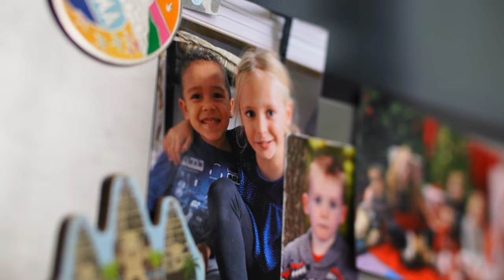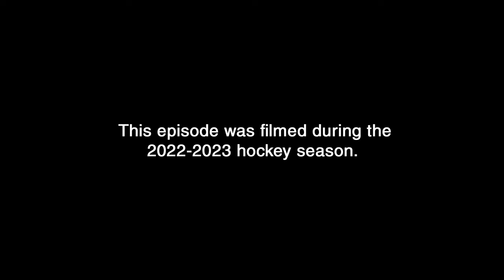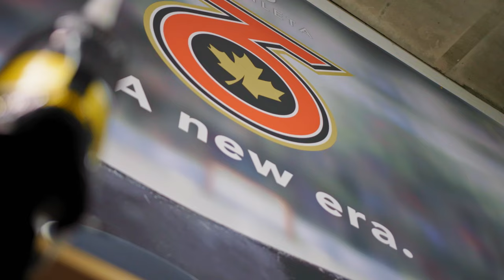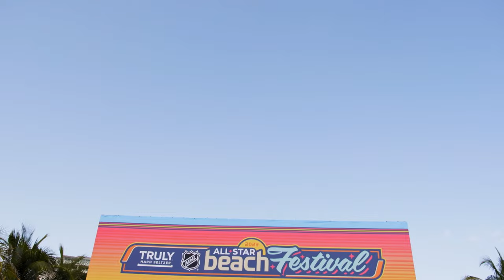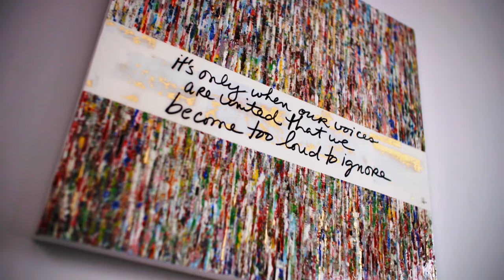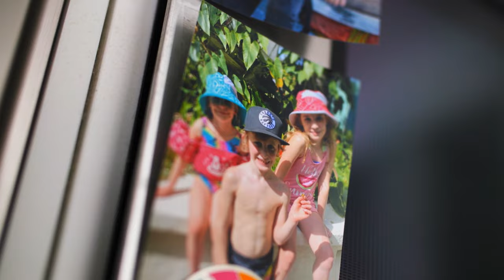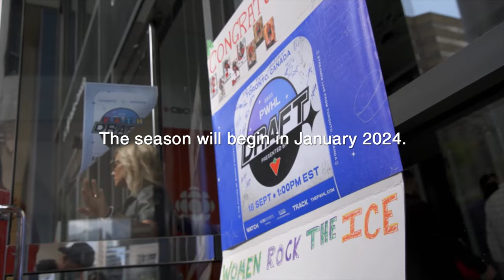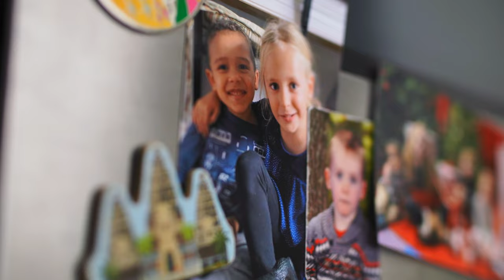Breaking Down Barriers Episode 10: A New Era of Women’s Hockey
It is an extraordinary time for women’s hockey. A new women’s professional hockey league-the PWHL- will begin competing in North America in January 2024.